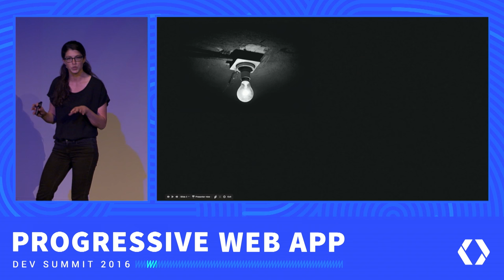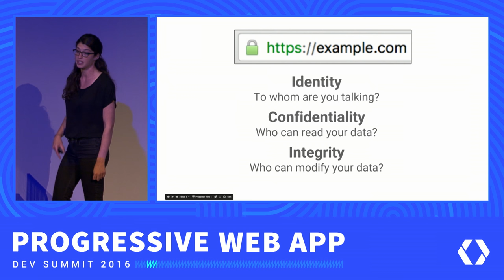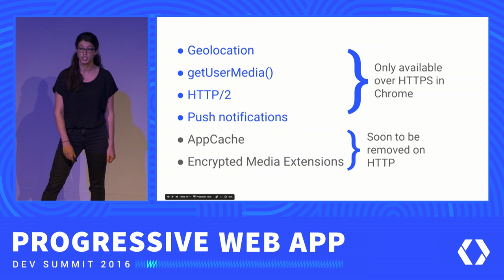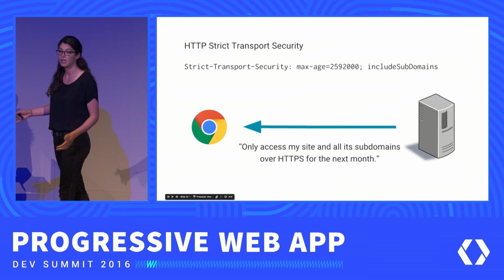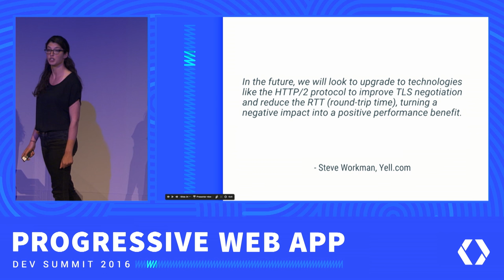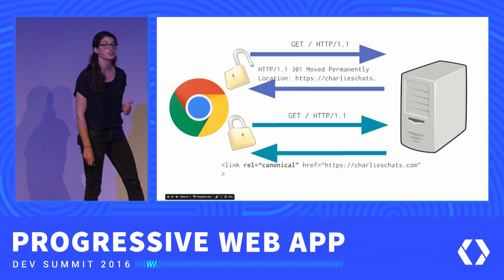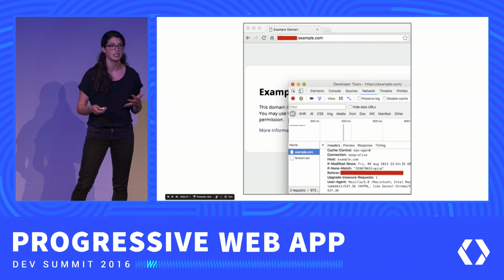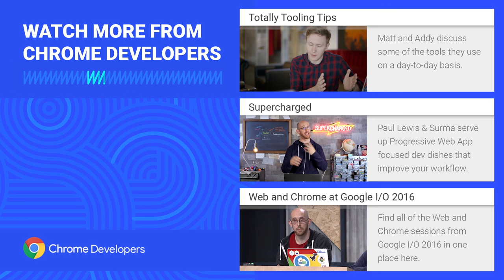Mythbusting HTTPS (Progressive Web App Summit 2016)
HTTPS is a must-have for progressive web apps. “But,” you say, “it'll make my site slow! And it's going to cost a ton! And does it really give me any security benefits?” In this talk, we debunk some common myths and fears about HTTPS, show you why it's an essential feature for progressive web apps, and dispense some tips and tricks for getting a shiny green lock on your site.